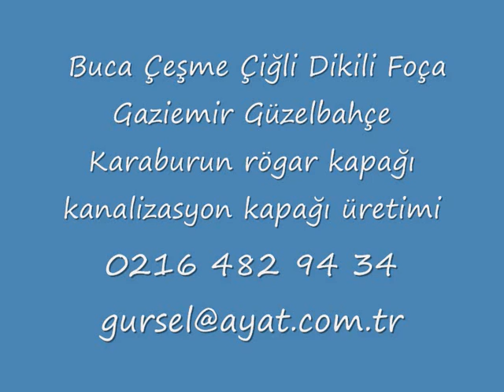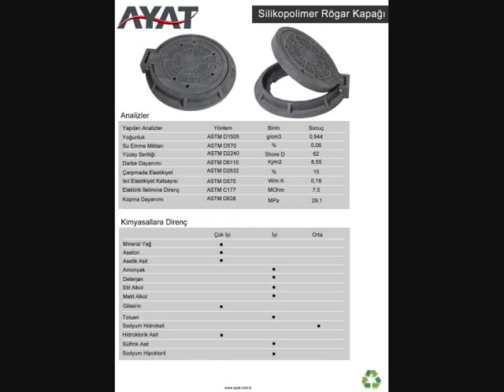Buenos Aires Catamarca Chaco Chubut Cordoba Corientes Manhole covers 00905398920770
Plastic waste is a serious threat to human health, in addition to creating environmental pollution. Plastic waste disposal in line with the developed countries, "Research & Development» To ensure economies of environmental pollution prevention and recycling projects by providing financial support to attach great importance to gain a favorable investment decisions. Ayat Ltd. Sti. technology that will contribute to our country, we need to recycle the economic, environmental contributions must be embraced as a priority task. Therefore, "R & D» Manhole cover work produced concentrated polymeric materials recycling. The technology used in the formulation of Turkish engineers will diminish all of us proud, developed by. . This technology is a first in Turkey and the world, and allow much more robust and much more economical Manhole we produced, the formula covers. Soon aroused great interest in our products overseas and domestic market. 1478 124 and TS EN ISO 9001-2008 standards, the use of existing institutions provides valuable Silicopolymer Manhole covers Manhole covers and using the support of the green, waiting for the reduction of carbon emissions in nature.
Manhole covers Silicopolymer General Features and Benefits:
§ Covers material for recycling is not Silicopolymer there is no risk of being stolen.
§ Water, oil and chemical resistant, all kinds of material. Rot and rust.
§ Casting and lightweight concrete caps.
§ High elastic modulus of FRP and concrete, such as all kinds of caps, such as impact-resistant and break-proof cast iron, there is.
§ Sound and noise level to a minimum compared to metal.
§ Cast iron, GRP and concrete covers much more economical.
the desired logo and text § Wide range of colors, easy to be printed.
Ayat GRILL AND Loophole
RAIN WATER GRILL PRODUCTS Ayat GRILLES Loophole
Advantages:
• lighter than metal.
• Maintenance-free, and there is risk of being stolen.
• Corrosion and rust resistant.
• Easy handling and installation.
• Color option.
Areas of Application:
. • The sidewalks, pedestrian paths, parks and gardens, sites, petrol stations
Features:
• manufactured in accordance with TS 1478 and EN 124 standards.
RAINWATER grids:
. • lighter than metal
• Maintenance-free, and there is no risk of theft.
• corrosion and corrosion-resistant.
• Color and logo option.
• Heavy-duty strength, D 400 (40 tons)
• Medium load resistance, C 250 (25 tons)
• Low load resistance B 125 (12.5 tons)
Features:
. • TS 1478 and manufactured in accordance with EN 124 standards
• 1 manual locking system.
• Articulation hinge system.
INFRASTRUCTURE
municipalities, infrastructure contractors, roads and telecom industry, high-strength, low-maintenance, easy installation and nakliyeli D400, C250, and B may be lower than 125 pieces of infrastructure sets the load resistance of composite manhole covers, gully gratings can produce.
FURNITURE CITY
Alternatively, the city composite technology products, furniture, suggest a more natural enrich city life. Composite benches, boundary elements, wood sub-grids and atmospheric conditions that challenge is certainly not rust, and corrosion products.

Ayat LTD. STI.
GÜRCAN GÜRSEL